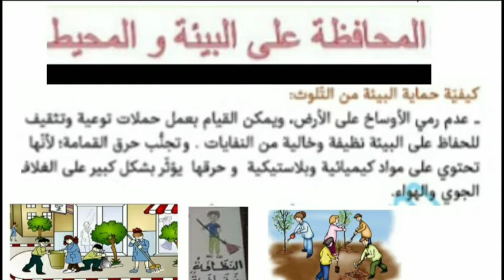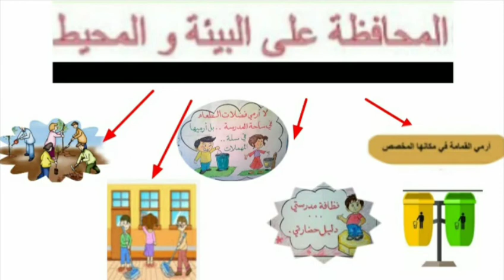بحث حول البيئة سنة الثانية ابتدائي